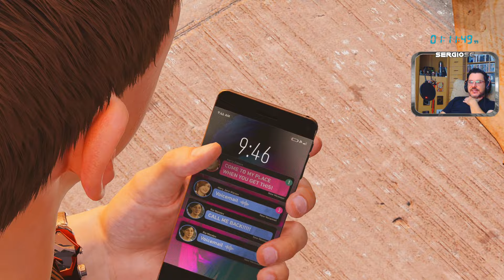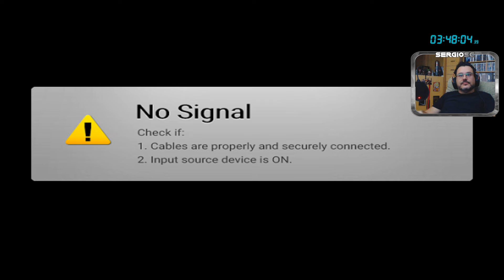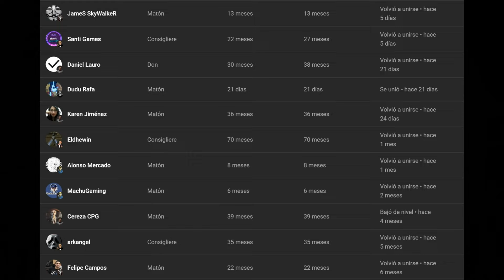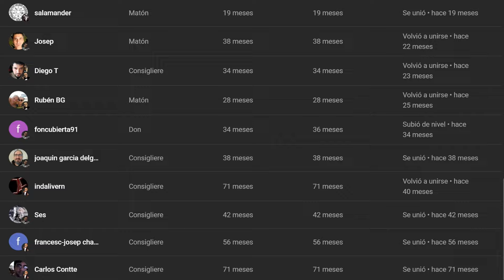Marvel's Spider-Man 2 EP6 Máxima dificultad "Espectacular" (SERIE) PS5 ahí un simbionte en mí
Descripción:

LOS GRANDES HÉROES SE FORJAN JUNTOS.
Vuelven los dos Spider-Man, Peter Parker y Miles Morales, para una nueva y emocionante aventura en la aclamada franquicia de Marvel's Spider-Man.

Balancéate, salta y usa las nuevas alarañas para recorrer la Nueva York de Marvel, cambia rápidamente entre Peter Parker y Miles Morales para experimentar historias diferentes y nuevos poderes épicos, y haz frente al icónico villano Venom que amenaza con destruir sus vidas, su ciudad y a sus seres queridos.